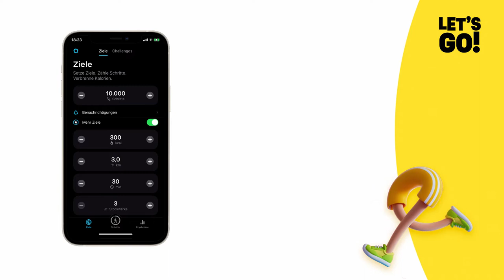Let´s Go Graz Challenge - Wie trete ich meinem Bezirk bei?